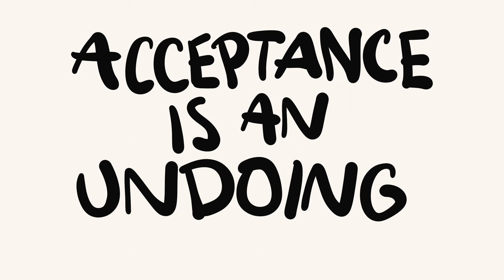How to Accept Terrible Intrusive Thoughts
You're actually very skilled at acceptance. Now you just need to apply those skills to the thoughts and feelings you've been hating on.

Coaching is full currently but I'm doing an Instagram subscription channel as a more affordable alternative, with regular posts and livestreams for answering questions and sharing skills on making changes

For working on recovery skills, grab my book, YOU ARE NOT A ROCK, wherever books are sold, like here on Amazon